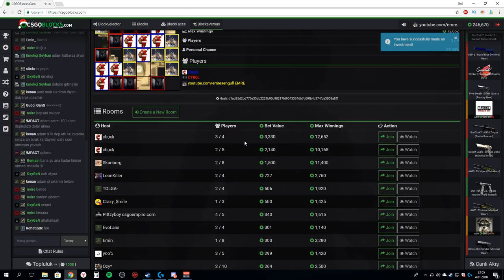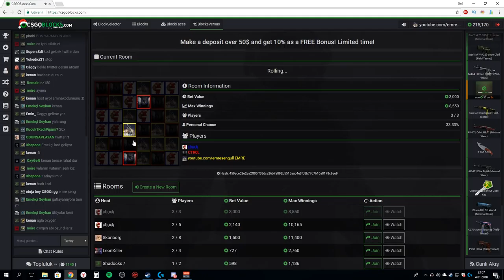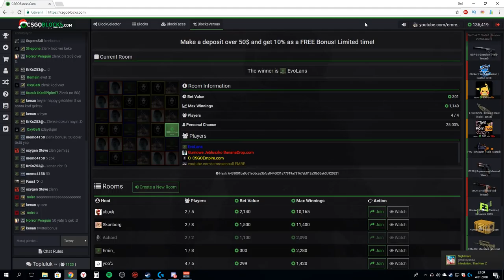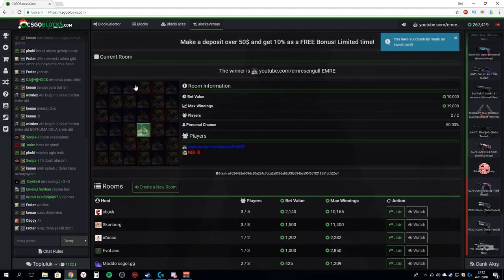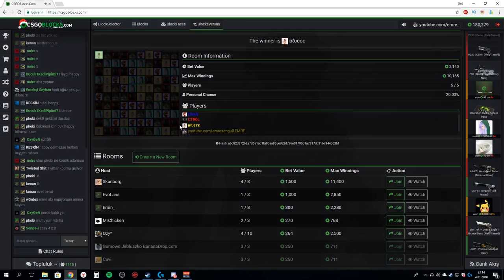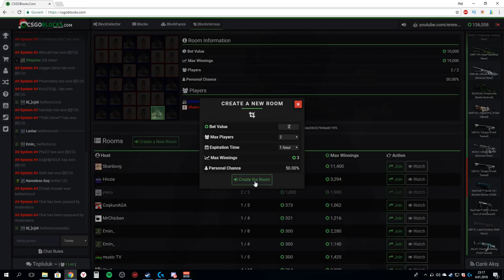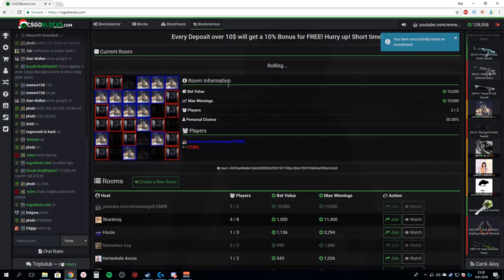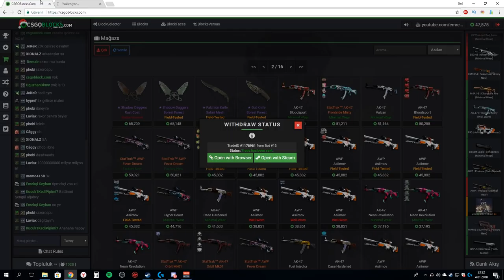BENİM EN ÇOK ZORLANDIĞIM VİDEO! | BEDAVA 5$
Bedava 5$ kodu: SENGUL